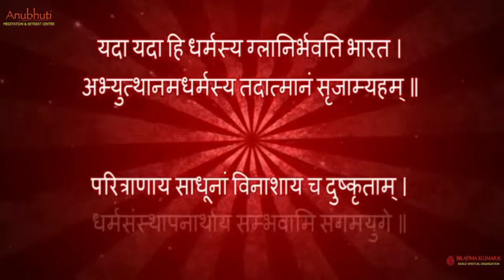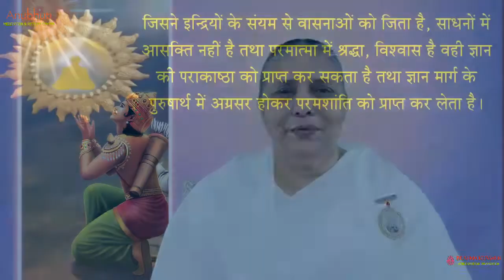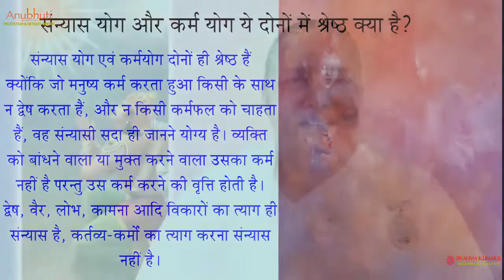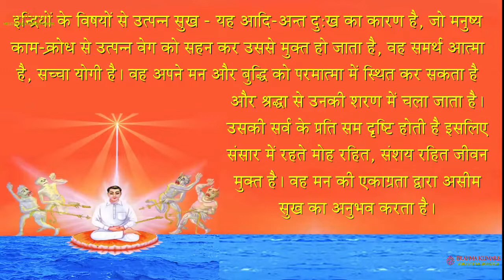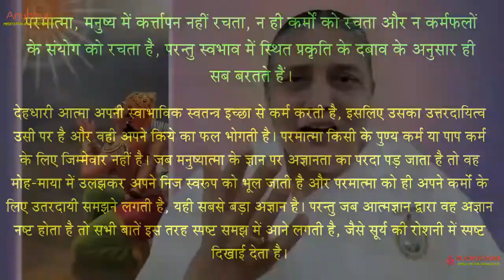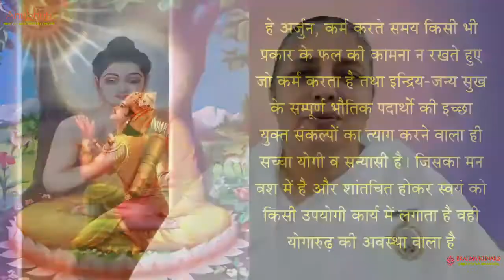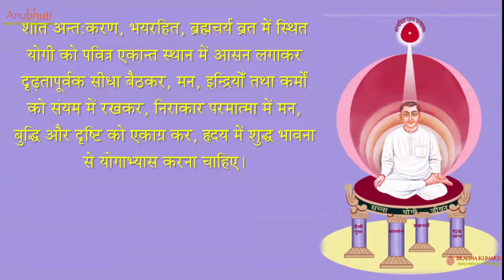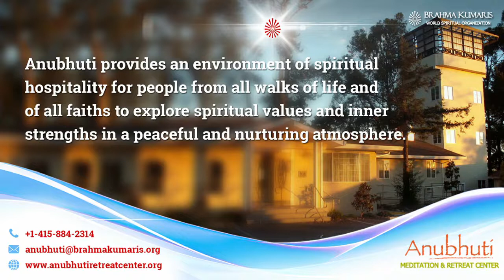Day - 6 | जीवन का आधार - गीता का सार | Foundation of life - Essence of Geeta | by BK Ushadidi